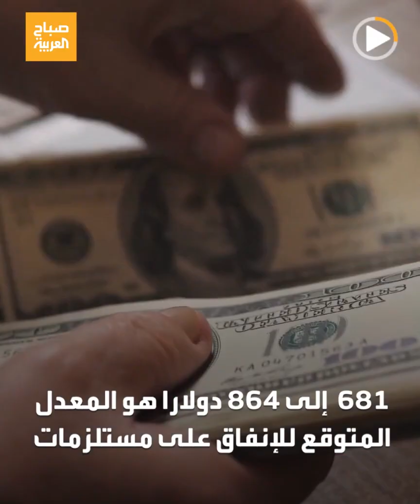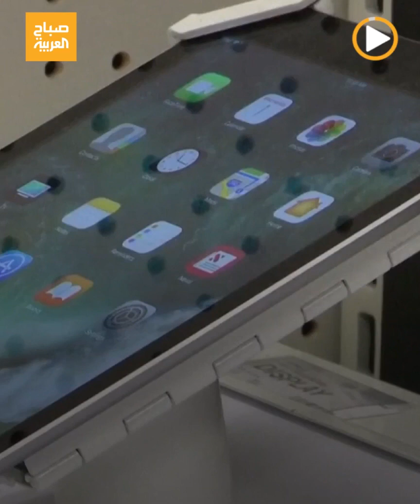تأثير التضخم على سوق مستلزمات المدارس في العالم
أرقام صادمة عن تأثير التضخم على موسم التسوق لشراء مستلزمات_المدارس في العالم